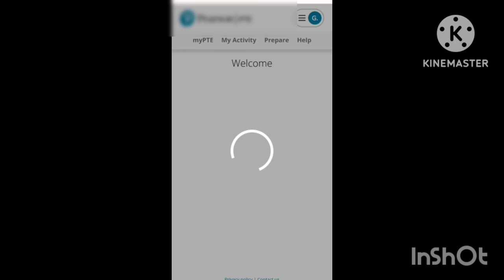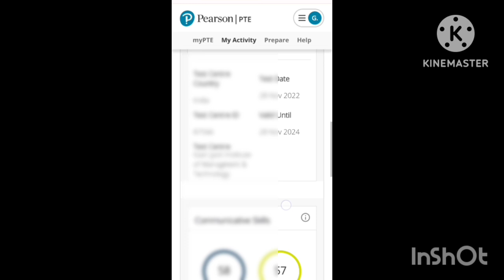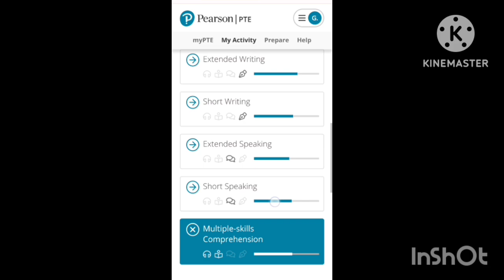pte result check online || Pearson Test Of English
YouTube search:-
pte
pte result
pte speaking
pte reading
pte result how long
pte academic
pte mock test
pte writing
pte exam
pte result late
pte result late form
pte listening
pte speaking tips
pte listening tips
pte 2019
pte test
nakul skills pte
pte course
skills pte academic nakul
pte answers,pte 90
rs pte
best website for pte practice
website for pte practice
website for pte mock test
website for pte mock
free website for pte practice
best website for pte practice free
best website for pte mock test
best website for pte preparation
best website for pte mock test free
best website for pte
pte website
pte website practice with scoring
pte website free
pte website for practice
pte website for mock test
pte best website
real pte website
pte magic website
all pte website
79 score pte website
language academy pte website
apeuni pte
apeuni
apeuni app kaise use kare
apeuni pte repeat sentence
apeuni pte read aloud
apeuni pte write from dictation
apeuni free vip
apeuni reading fill in the blanks
apeuni mock test
apeuni pte free vip
apeuni free vip account
apeuni pte id kaise banaye
language academy
language academy write from dictation tips
language academy pte
language academy describe image
language academy repeat sentence
language academy read aloud
language academy pte read aloud
language academy pte reading
language academy essay template
language academy reading fill in the blanks
language academy listening fill in the blanks
language academy pte dictation
real pte
real pte repeat sentence
real pte read aloud
real pte dictation
pte exam pattern
pte exam centre
pte exam in chandigarh
pte exam pattern 2023
pte exam video
pte exam speaking
pte exam date kaise check kare
pte result
pte nakul
pte test result
pte online classes 2023
pte admit card 2023
pte admit card 2023 kaise downlod kare
pte model paper 2023
pte syllabus 2023
pte
pte classes first day
pte listening fill in the blanks
pte exam
pte gold read aloud
pte reading
pte speaking
pte website
pte weekly ptediction
pte writing